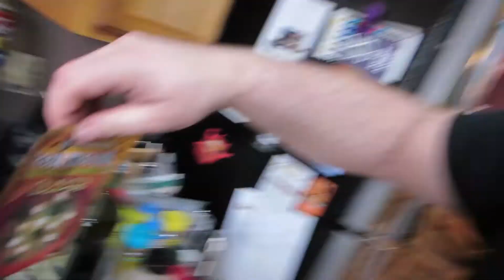HOARDERS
PREVIOUS VLOG:
RANDOM VIDEO:

Mary Pulciani
Elaine Gibson

***MUSICAL ATTRIBUTION***